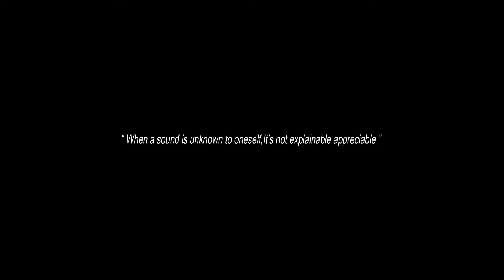SHABDAM NEW MALAYALAM SHORT FILM